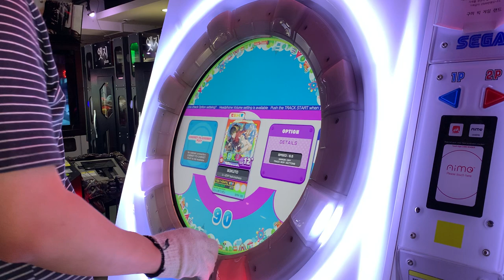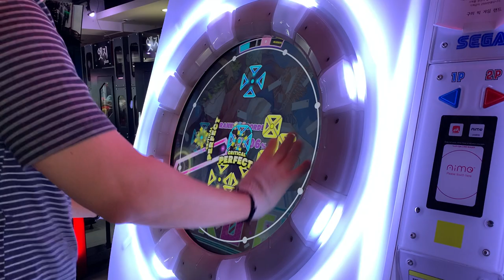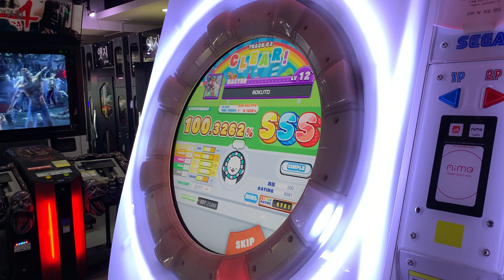[maimai] BOKUTO (MASTER)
じーざすP feat.kradness - BOKUTO
MASTER - LV.12+
SSS Rank Clear!